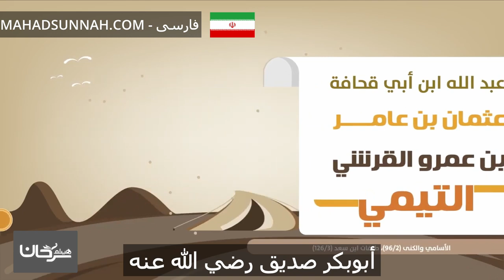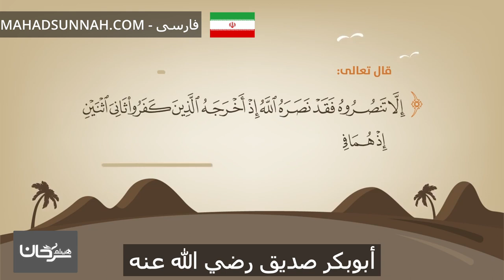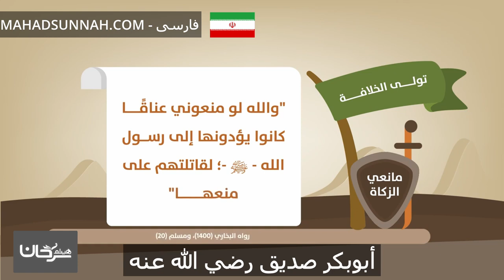أبوبكر صديق رضي الله عنه